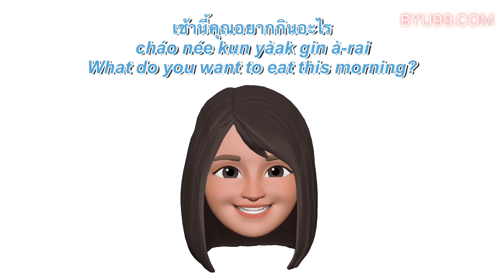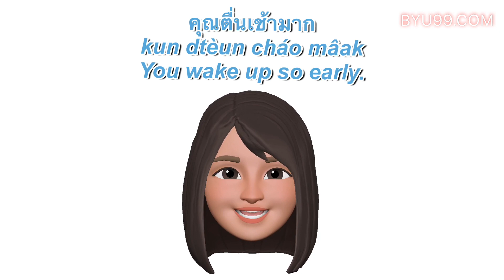EP#3 Make Thai Sentences | เช้า (cháo) Morning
Today we will form easy Thai sentences by using the word เช้า cháo which means “morning or early”. Please follow along and speak aloud to practice your tones. I hope you will love my MeMoji! ^^

❤️ Learn to structure Thai sentences effectively!

- P H R A S E S -

เช้า cháo Morning ; Early in the morning

ทุกเช้าฉันไปวิ่งที่สวนสาธารณะ
túk cháo chăn bpai wîng têe sŭan săa-taa-rá-ná
Every morning I go jogging in the park.

เช้านี้คุณอยากกินอะไร
cháo née kun yàak gin à-rai
What do you want to eat this morning?

ปกติผมไม่กินอาหารเช้า
bpòk-gà-dtì pŏm mâi gin aa-hăan cháo
Normally I don’t eat breakfast.

เช้าแล้ว ตื่นๆ
cháo láew · dtèun ๆ
It’s morning! Wake up!

คุณตื่นเช้ามาก
kun dtèun cháo mâak
You wake up so early.

gòt like
Click like!

- C O U R S E -

Make Thai Sentences 1.0 Challenge

Learn to build your Thai sentences longer through essential Thai vocabulary and simple grammar patterns. You get daily prompts explaining how to structure sentences and practice accurate pronunciation and intonation as well.

❤️ Enroll in the course here!

Hey there ~ I’m Byu! I’m a language practitioner and an online language teacher from Bangkok, Thailand. Enjoy learning! :) Virtual hugs for even taking the time out of your day to watch my videos!🌹

If you're reading this, comment: “Morning! Byu! Greetings from (your country)!“